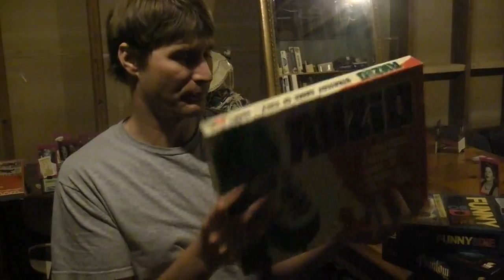03-16-2014- South Sound Board Game Convention 2- Day 3 in World